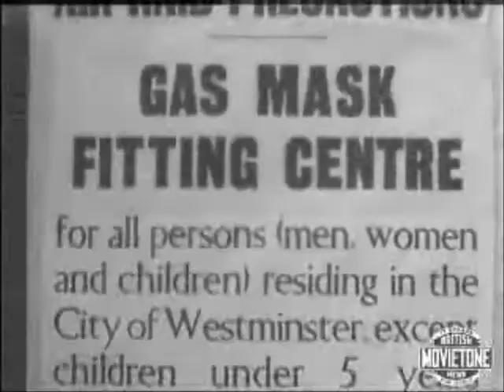Launch and wartime service of RMS Queen Elizabeth including 'secret' first crossing of the Atlantic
At the start of World War II, it was decided that Queen Elizabeth was so vital to the war effort that she must not have her movements tracked by German spies operating in the Clydebank area. Therefore, an elaborate ruse was fabricated involving her sailing to Southampton to complete her fitting out.  Another factor prompting Queen Elizabeth's departure was the necessity to clear the fitting out berth at the shipyard for the battleship HMS Duke of York,  which was in need of its final fitting-out. Only the berth at John Brown could accommodate the King George V-class battleship's needs.

One major factor that limited the ship's secret departure date was that there were only two spring tides that year that would see the water level high enough for Queen Elizabeth to leave the Clydebank shipyard, and German intelligence were aware of this fact. A minimal crew of four hundred were assigned for the trip; most were signed up for a short voyage to Southampton from Aquitania. Parts were shipped to Southampton, and preparations were made to drydock the new liner when she arrived. The names of Brown's shipyard employees were booked to local hotels in Southampton to give a false trail of information and Captain John Townley was appointed as her first master. Townley had previously commanded Aquitania on one voyage, and several of Cunard's smaller vessels before that. Townley and his hastily signed-on crew of four hundred Cunard personnel were told by a Cunard representative before they left to pack for a voyage where they could be away from home for up to six months.

By the beginning of March 1940, Queen Elizabeth was ready for her secret voyage. Her Cunard colours were painted over with battleship grey, and on the morning of 3 March she quietly left her moorings in the Clyde. She proceeded out of the river and sailed further down the coast, where she was met by the King's Messenger,[10] who presented sealed orders directly to the captain. Whilst waiting for the messenger the ship was refuelled; adjustments to the ship's compass and some final testing of equipment were also carried out before she sailed to her secret destination.

Captain Townley discovered that he was to take the untested vessel directly to New York without stopping, without dropping off the Southampton harbour pilot who had embarked on Queen Elizabeth from Clydebank, and to maintain strict radio silence. Later that day at the time when she was due to arrive at Southampton, the city was bombed by the Luftwaffe.[10] After a crossing taking six days, Queen Elizabeth had zigzagged her way across the Atlantic at an average speed of 26 knots, avoiding Germany's U-boats; she arrived safely at New York and found herself moored alongside both Queen Mary and the French Line's Normandie. This would be the only time all three of the world's largest liners would be berthed together.

Captain Townley received two telegrams on his arrival in New York, one from his wife congratulating him and the other from the ship's namesake – Her Majesty Queen Elizabeth, who thanked him for safe delivery of the ship that was named for her. The ship was then moored for the first time alongside Queen Mary and was secured so that no one could board her without prior permission. This included port officials. Cunard later issued a statement that it had been decided that, due to the global circumstances, it was best that the new liner was moved to a neutral location and that during that voyage the ship had carried no passengers or cargo.